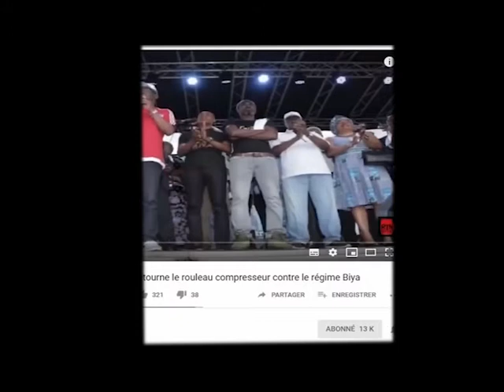Caporal Grillé: Les grandes manœuvres pour détruire le MRC et Kamto